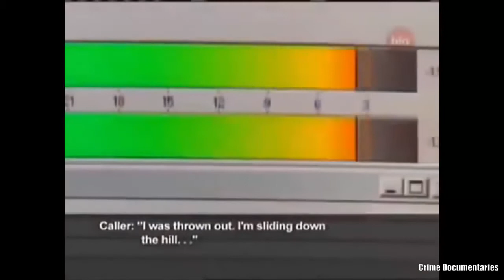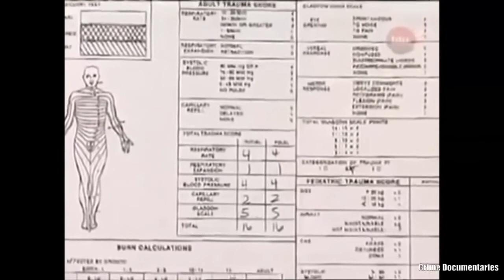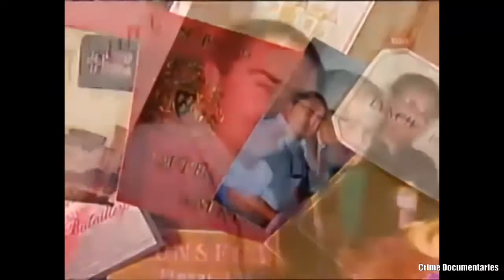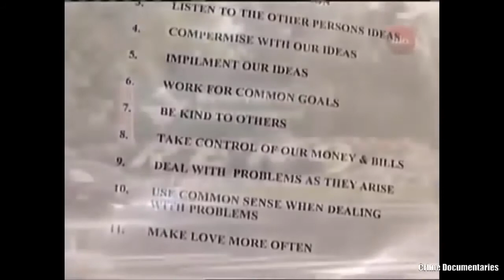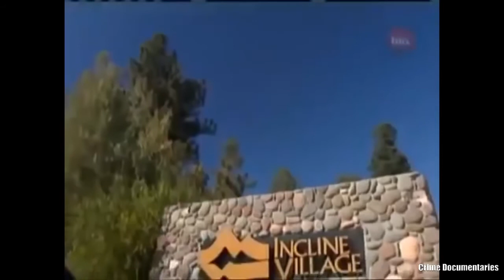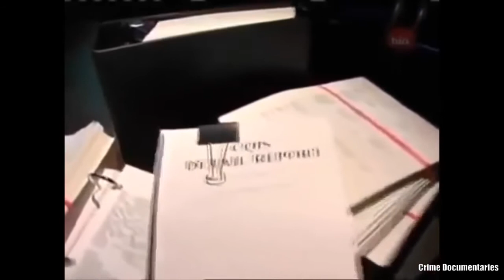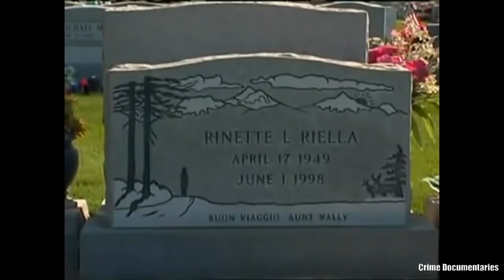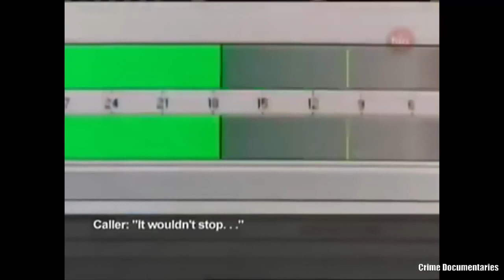The Murder of Rinette Riella-Bergna | Crime Documentaries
Rinette Louise Riella-Bergna passed away at the age of 49 due to injuries suffered in a vehicle accident between Mount Rose Highway and the Slide Mountain Ski area. She was born to John J. and Ida T. Ferini Riella. She had lived in Incline Village for the past 24 years, coming from Stockton. Rinette owned a pharmacological consulting business. She was owner, partner and administrator of Keimach & Associates of Incline Village and an international tour director of Tauck Tours. She received a doctor of pharmacy degree from the University of the Pacific in Stockton on 1974. She was an honors graduate from the University of California at David in 1971. And a 1967 graduate of Manteca High School. She was a member of the American Society of Hospital Pharmacists, Nevada Society of Hospital Pharmacist, past president of Nevada Pharmacist Association, California Pharmacists Association, American Association of University Women and received the 1994 Outstanding Pharmacist Service Award by the Nevada Pharmacist Association. Mrs. Riella-Bergna was a former director of Pharmacy Carson-Tahoe Hospital in Carson City, former director of Pharmacy at Tahoe Forest Hospital in Truckee, CA, and an administrator of Professional Services and Arlington Clinical Infusions of Reno. Surviving are husband, Peter M. of Incline Village; brothers, Jim, Jack and Rick Riella all of Manteca, CA Her parents preceded her in death.